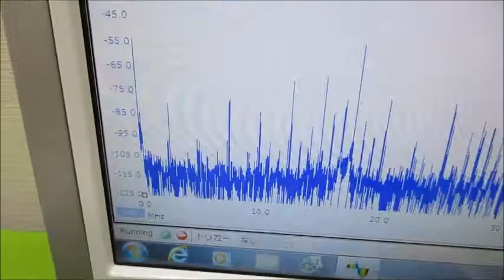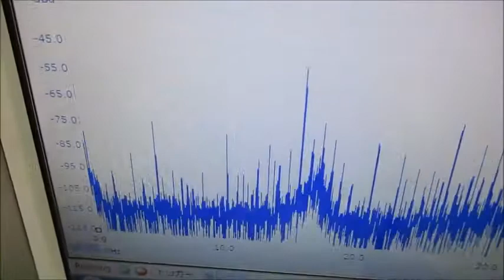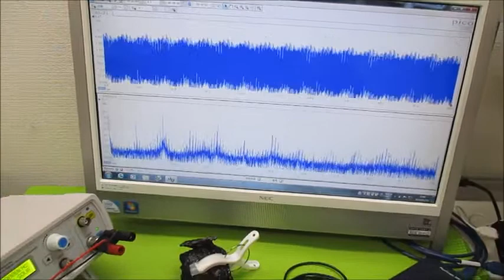オリジナル超音波実験 ultrasonic-labo